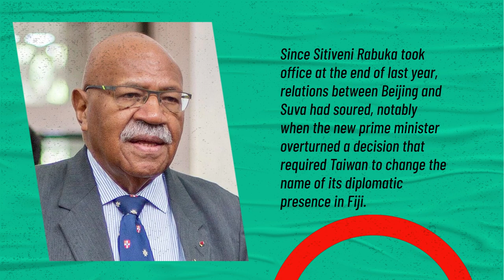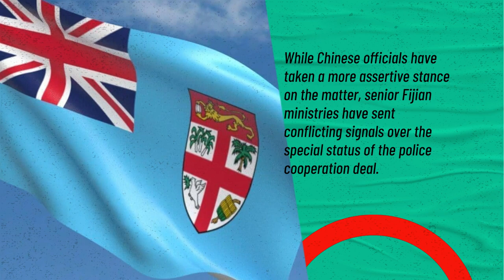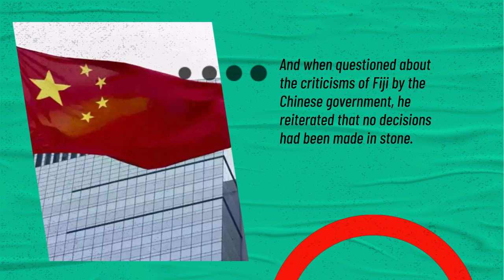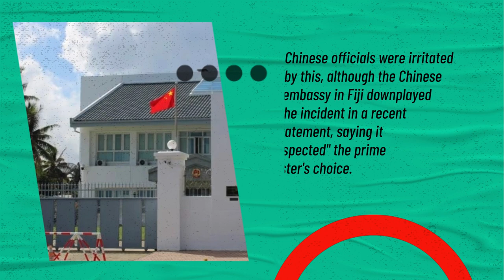In the midst of confusion over the police agreement, Australia is accused of undercutting Fiji's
In the midst of confusion over the police agreement, Australia is accused of undercutting Fiji's resistance to Chinese subjugation and supporting it.

As speculation grows about whether the Pacific island nation of Fiji would sever its security and law enforcement ties with Beijing, China has accused Australia of attempting to harm its relationship with Fiji.

Since Sitiveni Rabuka took office at the end of last year, relations between Beijing and Suva have soured, notably when the new prime minister overturned a decision that required Taiwan to change the name of its diplomatic presence in Fiji.

The former prime minister Frank Bainimarama and Fiji signed a police cooperation agreement in 2011, and Mr. Rabuka has often stated that he will revoke it. He has stated that he wants to limit law enforcement relations to nations with "similar systems."

In its most direct remark to date on the subject, the Chinese embassy in Fiji said late last week that it hoped "relevant parties" would "abandon ideological prejudice and view the law enforcement and police cooperation between China and Fiji objectively and rationally."

It also implied that other countries had tried to purposefully sabotage China's collaboration with Fiji, specifically the United States and Australia.
The Chinese side earnestly hopes that relevant nations will contribute more through practical measures for Fiji and the PICs (Pacific Island Countries), as opposed to only caring and assisting the PICs in escaping the Chinese debt trap.

China's Special Envoy to the Pacific, Qian Bo, echoed that statement and claimed that "other parties" had "interrupted" the relationship. He told the Samoa Observer that he was "surprised" by Fiji's conduct.

We have some patience, but there is a goal for us that ensures we address China's primary concerns, he said.

While Chinese officials have taken a more assertive stance on the matter, senior Fijian ministries have sent conflicting signals over the precise status of the police cooperation deal.

Pio Tikoduadua, the minister in charge of the defense forces and police in Fiji, claimed that the deal had already been terminated on Friday and insisted that the government was only "reviewing" it.

He informed reporters in Suva that the contract has not been terminated.
Reviewing the security-related agreements between the governments of China and Fiji is important to us. We are doing it; we are following the procedure.

And when questioned about the criticisms of Fiji by the Chinese government, he reiterated that no decisions had been made in stone.
I serve as the agreement's line minister. According to him, the prime minister is not free to decide.

According to the home affairs minister, Fiji must provide China six months' notice in order to evaluate or terminate the MoU. He claimed to have given that notice to the Chinese government earlier this year.

The government's intentions on a different 2014 defense pact that emphasizes border security and training are likewise unclear.

As a result of Mr. Rabuka's decision to decline a meeting with China's Vice Minister of Foreign Affairs Ma Zhaoxu on his visit to Suva last month, diplomatic tensions between China and Fiji have risen.

Chinese officials were irritated by this, although the Chinese embassy in Fiji downplayed the incident in a recent statement, saying it "respected" the prime minister's choice.

Mr. Rabuka previously revealed to the ABC that he had requested Fijian officials look into claims made by David Panuelo, the former president of the Federated States of Micronesia, that he had been trailed by Chinese spies while in Suva.

However, the prime minister's office has not yet said if the probe is now complete or disclosed the findings.